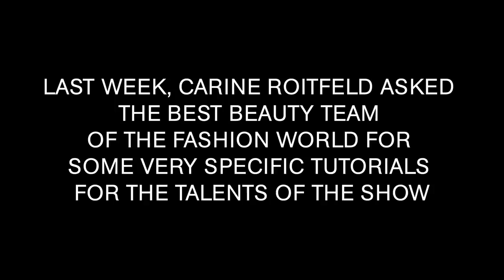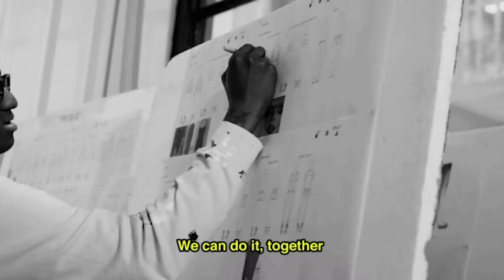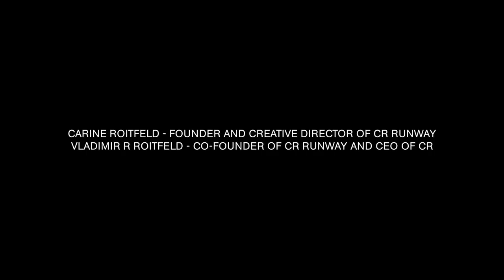YouTube's First Virtual Fashion Show | CR Runway with amfAR Fights Covid-19 | Fashion Unites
CR RUNWAY WITH amfAR AGAINST COVID-19
Created by Carine Roitfeld, this first-of-its-kind virtual fashion show and behind-the-scenes event brings together some of the industry’s most iconic faces to offer a moment of creative inspiration and uplifting entertainment for everyone doing their part by staying home while raising awareness for research efforts led by the amfAR Fund to Fight COVID-19.  You can contribute by clicking here.
This global event is directed by Fabien Constant and hosted by Derek Blasberg, Head of Fashion and Beauty, YouTube.

ABOUT THE amfAR FUND TO FIGHT COVID-19:
amfAR is a leader in infectious disease research and will be applying the experience and expertise acquired over 35 years of funding the most innovative and creative research on HIV/AIDS towards developing effective treatments for COVID-19.

DESIGNERS & OTHER PARTICPANTS:
Virgil Abloh, Artistic Director of Louis Vuitton Menswear and CEO of Off-White
Evangelo Bousis, Co-Founder of Dundas
Maria Grazia Chiuri, Creative Director of Dior
Peter Dundas, Co-Founder of Dundas
Silvia Fendi, Creative Director of Fendi
Fernando Garcia, Co-Founder of Monse and Co-Creative Director of Oscar de la Renta
Kim Kardashian West
Brandon Maxwell, Founder of Brandon Maxwell
Pierpaolo Piccioli, Creative Director of Valentino
Heron Preston, Founder of Heron Preston
Simon Porte Jacquemus, Founder of Jacquemus
Richard Quinn, Founder of Richard Quinn
Olivier Rousteing, Creative Director of Balmain
Riccardo Tisci, Chief Creative Officer of Burberry
Diane von Fürstenberg, Founder of Diane von Fürstenberg
Alexander Wang, Founder of Alexander Wang
Kevin Robert Frost, CEO of amfAR
Rowena Johnston, Ph.D., vice president and director of research at amfAR

THANK YOU CREDITS:
Carine Roitfeld, founder and creative director of CR Runway
Vladimir R Roitfeld, co-founder of CR Runway and CEO of CR
Directed by Fabien Constant
Produced by Andrew Boose, President of AAB Productions
Hosted by Derek Blasberg, Head of Fashion and Beauty, YouTube
Edited by Maxime Gillier
Casting by Piergiorgio Del Moro and Giulia Massullo
Sound Director Michel Gaubert
Hairstyling direction by Sam McKnight
Makeup direction by Tom Pecheux
Nail direction from Mei Kawajiri
Creative Movement Director Stephen Galloway
Shelby Beamon, CR Studio Director
Creative Direction by CR Studio
Oliver Shaw, CR Art Director
Ron Hartleben, Senior Fashion Editor at CR Fashion Book
Daniel Gaines, Associate Fashion Editor at CR Fashion Book
Ross Matsubara, Bernice Kwok- Gabel and Katie Rintala of Nike Communications for CR PR
Music by Chromatics and Glass Candy, Courtesy of Italians Do It Better Records
Additional music direction by Johnny Jewel

SPECIAL THANKS
CAA
D’management
DNA
Elite Milano
Elite NYC
IMG Models
Milk Management
Next Management
Soul Artist Management
The Lions
The Society
Women Management